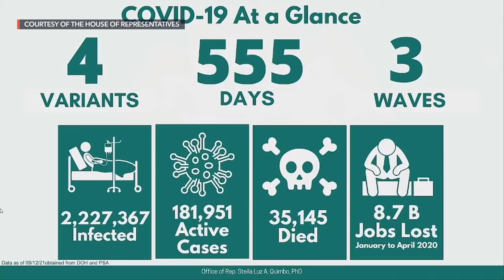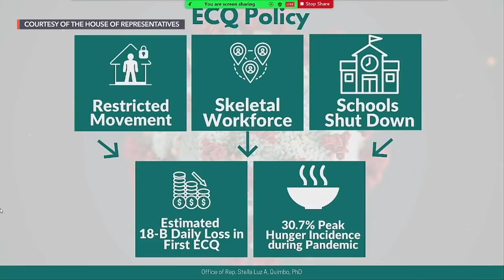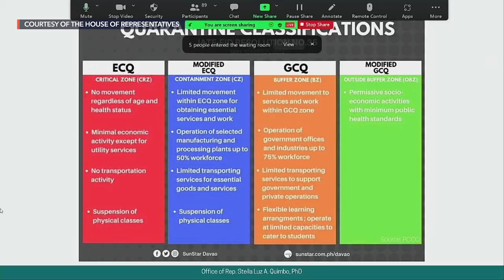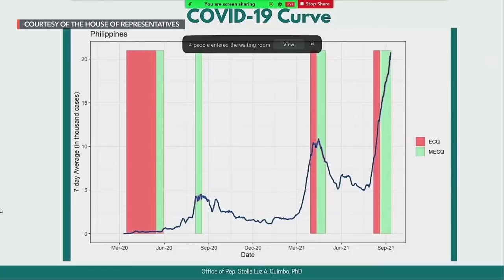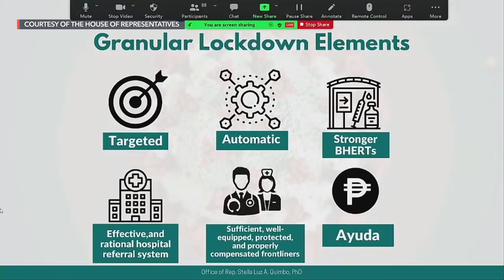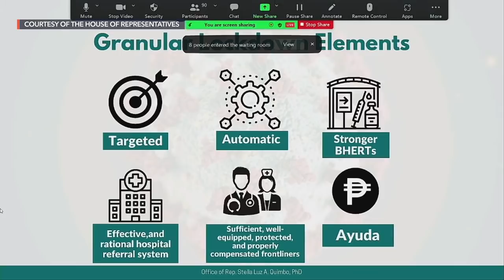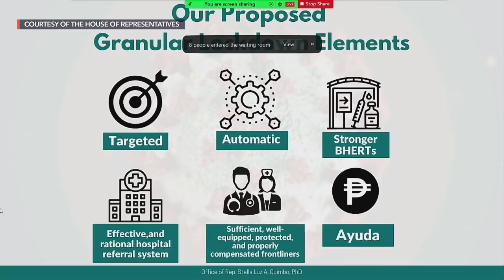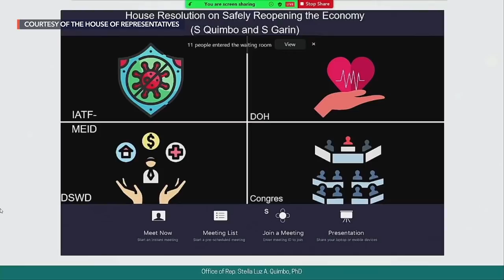Quimbo laments ‘rinse and repeat’ lockdowns in the Philippines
More videos on Rappler “At this point, we need to recalibrate our strategy in this war against COVID. Paulit-ulit na po ang karanasan natin: tataas ang kaso ng COVID-19, ipapatupad ang malawakang lockdown, bababa ang mga kaso, tapos sa susunod na mga buwan, aakyat ulit, lockdown ulit. Rinse and repeat,” said Stella Quimbo, who represents the 2nd District of Marikina City. Full story Follow Rappler for the latest news in the Philippines and around the world.